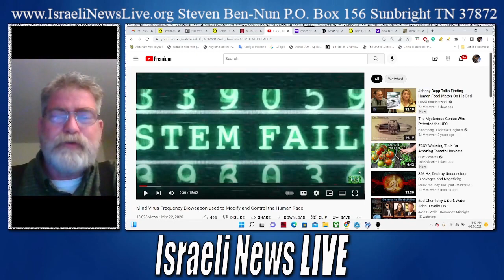Frequencies That Cause Illness(Clip: Full video link below)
Frequencies That Cause Illness